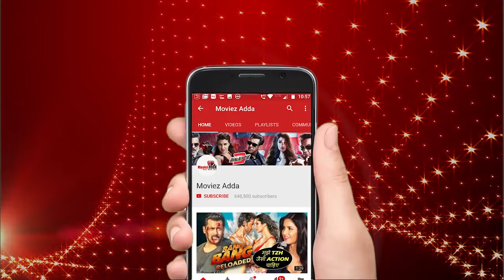सलमान खान के स्टारडम पर रमेश तोरानी की प्रतिक्रिया